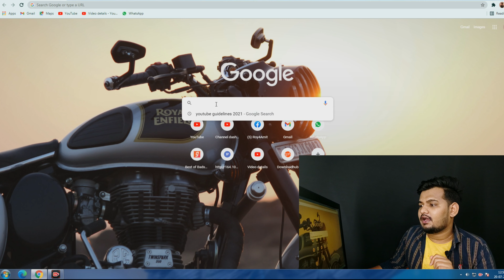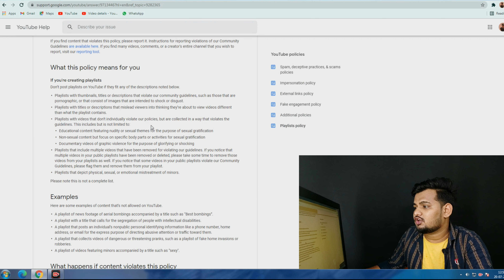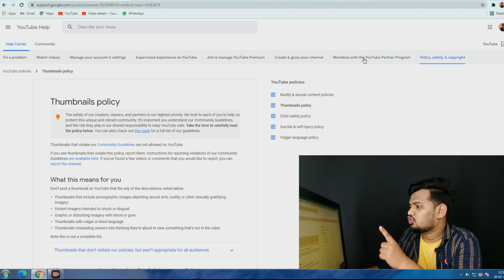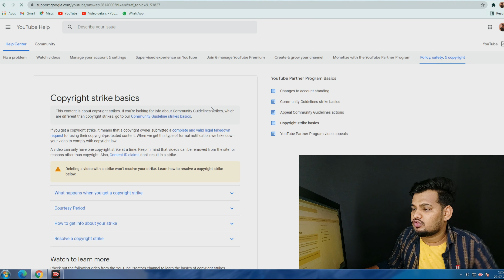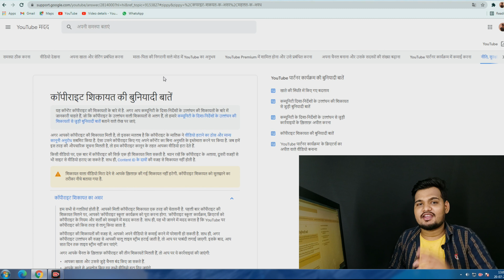अब Youtube Community Guideline के सारे Policy हिंदी में देखे ||Youtube Community guidelines in hindi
अब Youtube Community Guideline के सारे Policy हिंदी में देखे || Community guidelines strike in hindi

2021 me community guidelines kaise dekhe

community guideline strike
youtube policy 2021
youtube warning strike
community guidelines

🔴SOME IMPORTANT VIDEO FOR YOU 👊

🔹Community Post And Thumbnail Make
     Canva :- Apps / website

Chapters :-
00:00 Introduction
01:00 Details about Community Guidlines
02:34 Youtube Policy Details
04:09 How to read Community Guidlines in Hindi
05:10 Some important tips about Community Guidelines

Amit Roy
From - Nawada Bihar (India) Adswalebhaiya